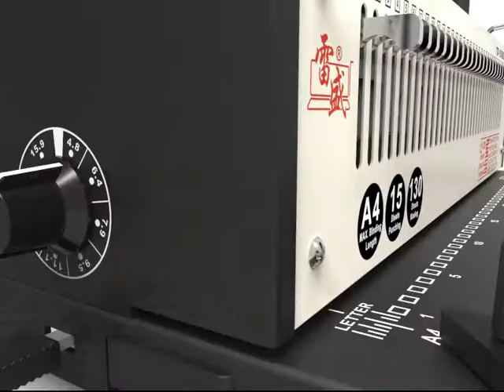wire binding machine